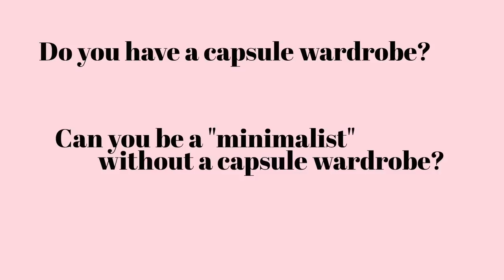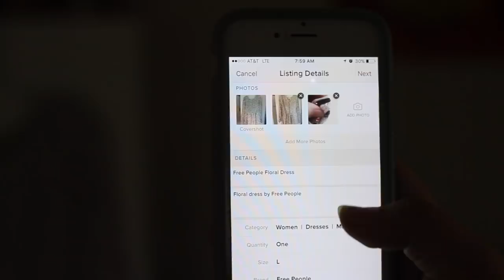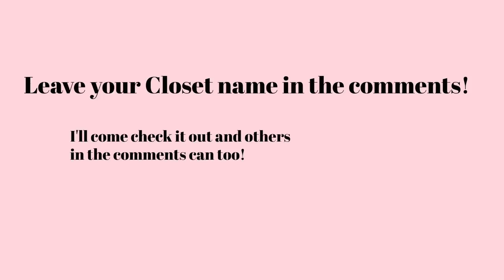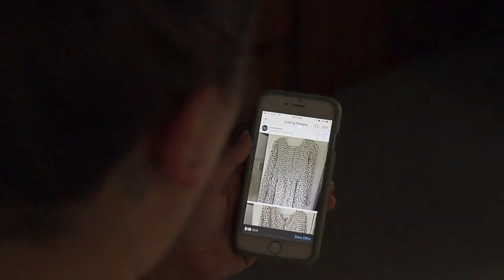GIVING UP ON MY CAPSULE WARDROBE + Declutter with Me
I would seriously love to check out your closets so leave them in the comments! Even if I am not your size I like to see other people's style and I also like getting to know you, so I'll see you over there (:

I also hope this video was helpful for you in learning to transition to minimalism or a smaller decluttered wardrobe. Freeing your space can be so beneficial for you and I hope this motivates you to give it a try.

Tag me in your eco-friendly actions on Instagram. I pick a new person every week.

⇨ S E N D   M E   M A I L:
Shelbizleee